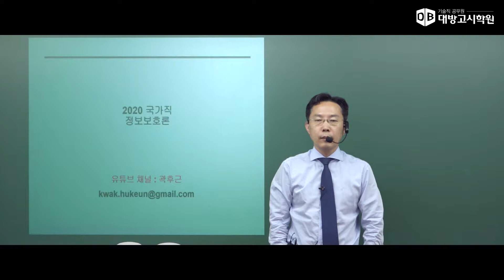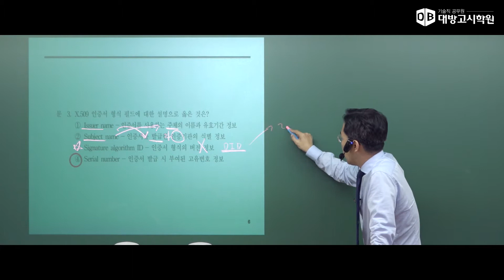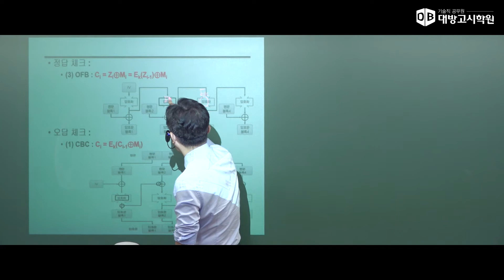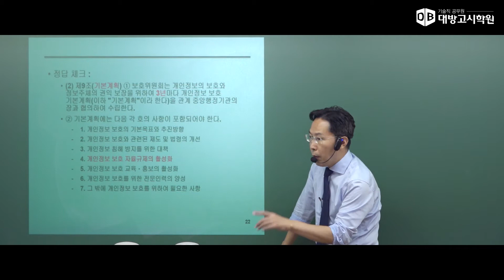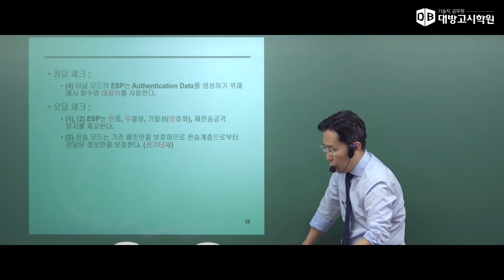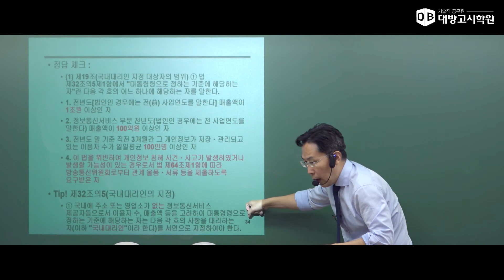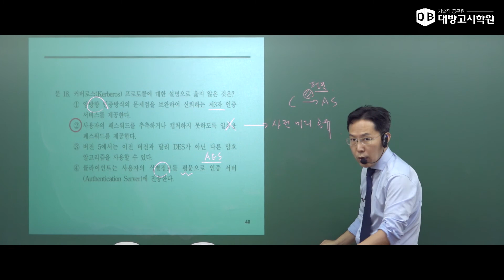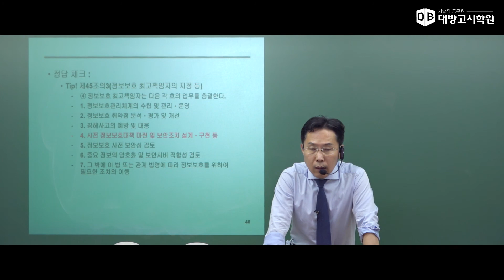전산직 공무원 정보보호론 2020.07.11 시행 국가직 기출해설특강